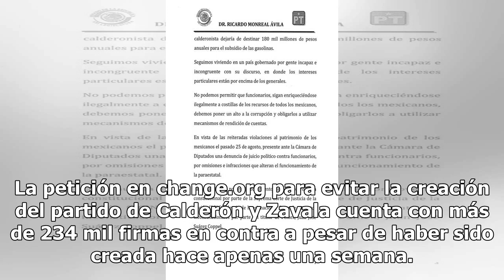¡Odiados a morir! Partido de los Calderón lleva 234 mil firmas en contra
La noticia sobre la posible creación del partido político de Margarita Zavala y el expresidente Felipe Calderón se volvió tendencia, por lo que usuarios han apoyado una petición en el sitio change.org para juntar firmas y solicitar al Instituto Nacional Electoral (INE) que no apruebe la petición de ...